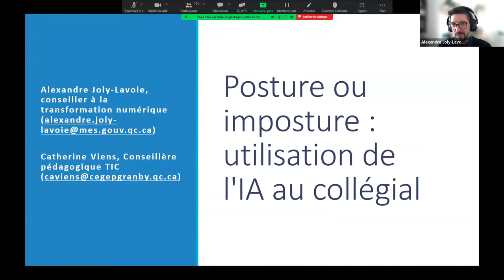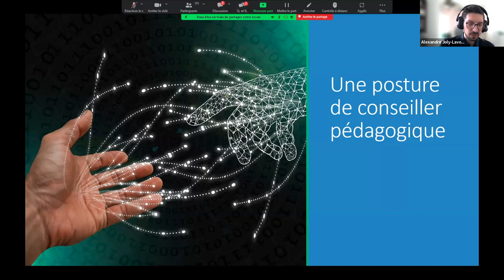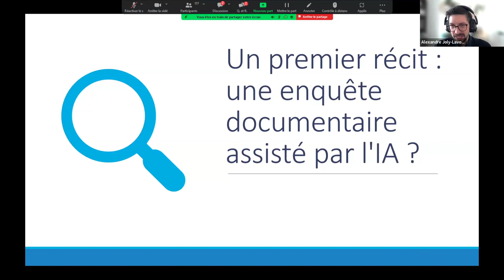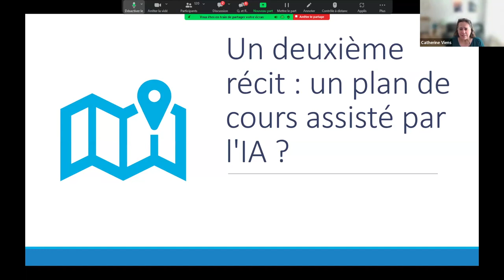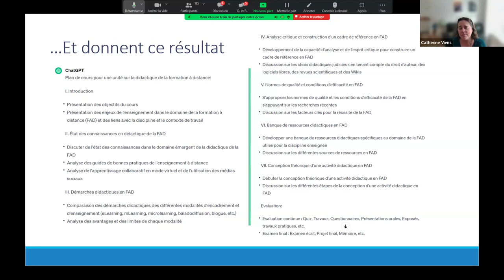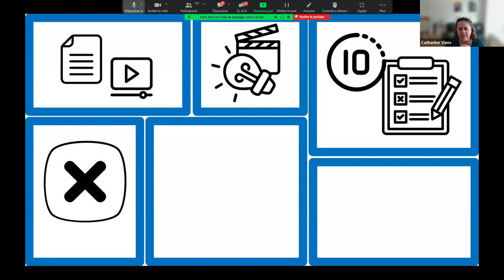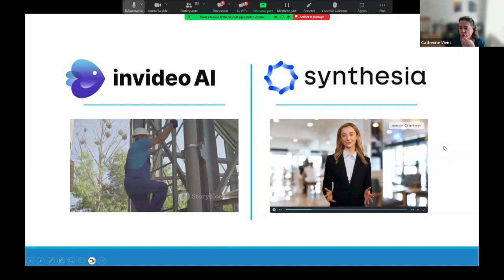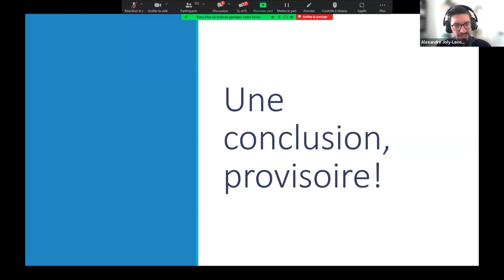Posture or imposture: The use of AI at college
The arrival of artificial intelligence (AI) is disruptinge both professional and teaching practices at the college level, raising fears but also new approaches that hold great potential. This state of affairs raises a number of questions, not least about the place occupied by the professional skills long developed by education stakeholders. Are we now obsolete? Doomed to be replaced by machines? Or is AI an opportunity to move away from repetitive tasks and make the most of our skills? Given the discomfort, even embarrassment, that the evolution of our professional postures may cause in the face of this new reality, what place should AI occupy? In this workshop, we invite participants to join us in a reflection, punctuated by concrete examples, on the possible evolution of the postures of various college professionals.